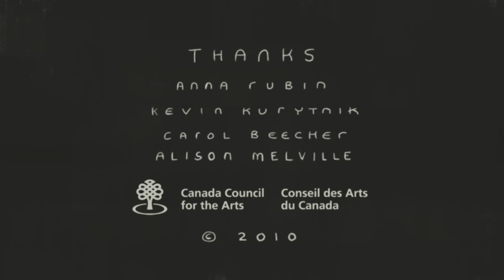UMBRA (Animated short - HD - 2010, Malcolm Sutherland ... i.e. "watch while high #1")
An explorer adventures into an unknown world, yet it seems that he has been there before.
A short animated film directed by Malcolm Sutherland in 2010. With music by Alison Melville and Ben Grossman, and foley by Leon Lo. Sound design / mix by Malcolm Sutherland.

The animation is all hand-drawn; a mix of drawing on paper and digital animation with a wacom cintiq tablet, assembled in After Effects 7 and edited in Sony Vegas 8.